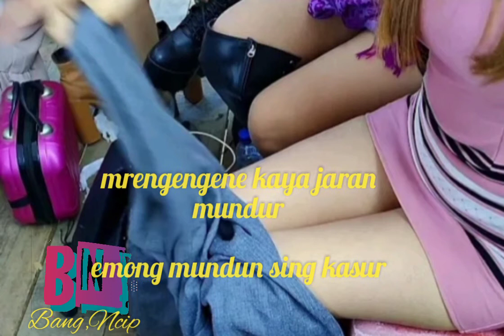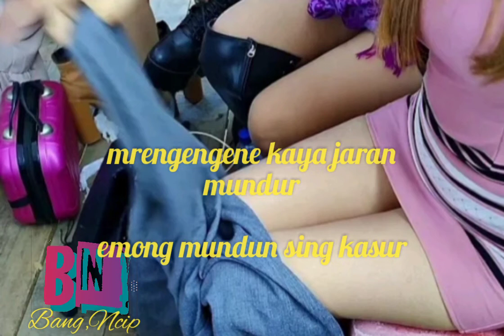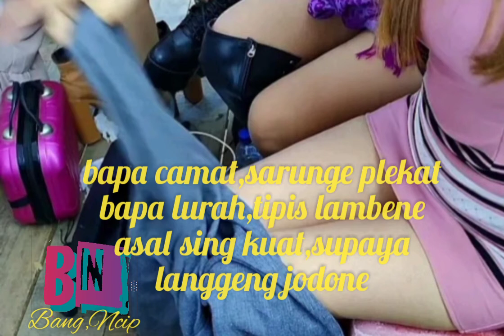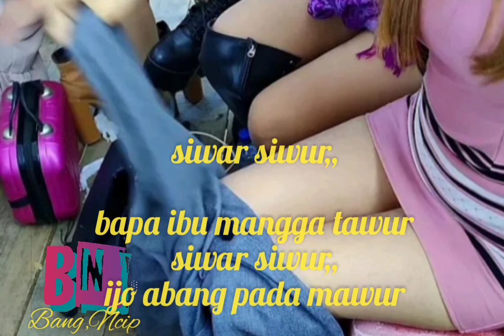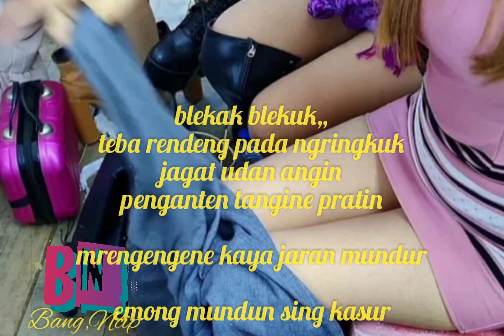Lirik Lagu Siwar Siwur Iin Varera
LIRIK LAGU SIWAR SIWUR
DANGDUT PANTURA CIREBONAN

Artis:                    Iin Varera
Sumber :

bang,ncip